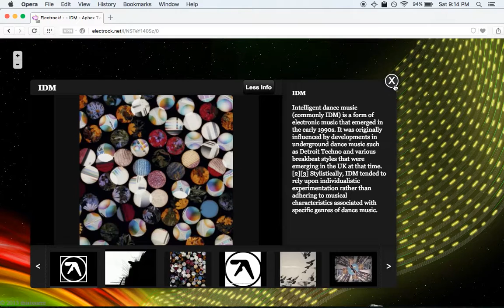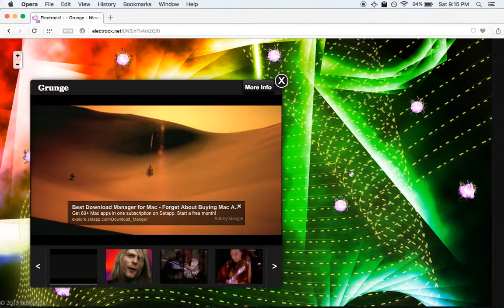Video Archive: Electrock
This was a personal project of mine that I put together in 2013. It showcases how technology that I created could be used to curate/archive music in a creative manner.

The app itself showcases how similar I felt various genres of rock & electronic music were to each other, with a sampling of various pieces of each genre. This depicts how I felt in 2013 - I would do organize the genres quite differently today. :)